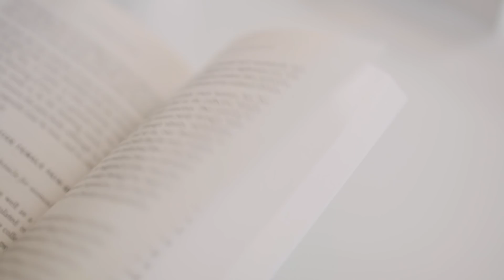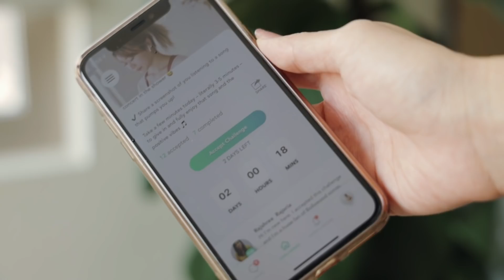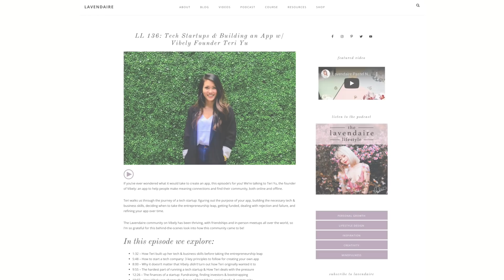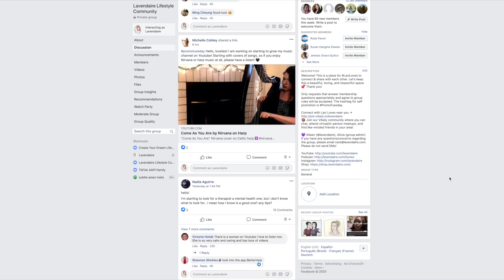10 Day Personal Growth Challenge 📚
We're halfway through 2020, so let's kick off the 2nd half of the year with a new personal growth challenge!

Personal growth requires both inner and outer work. Over the course of the next ten days, you’ll alternate between journaling, and reading/learning about a topic of your choice.

The goal is to build consistent habits to support continuous growth, through self reflection and absorbing knowledge to expand your mind.

// RESOURCES

//  ABOUT